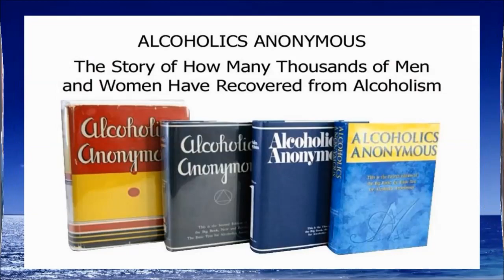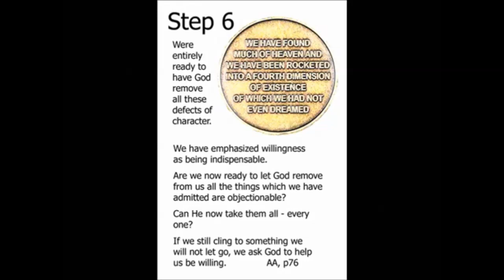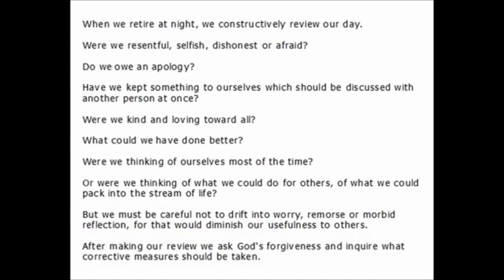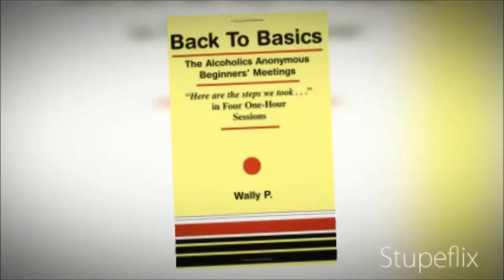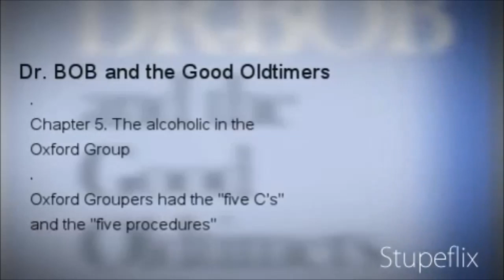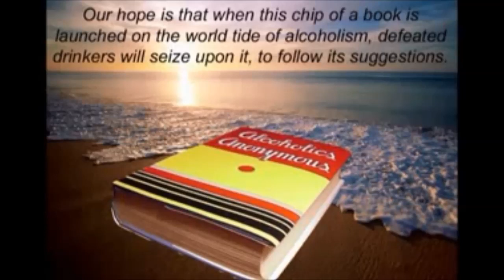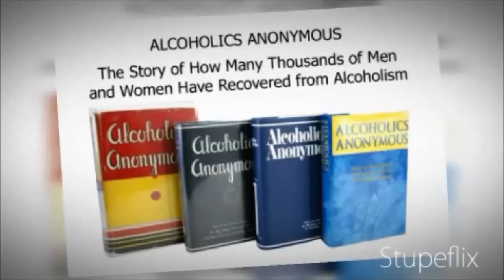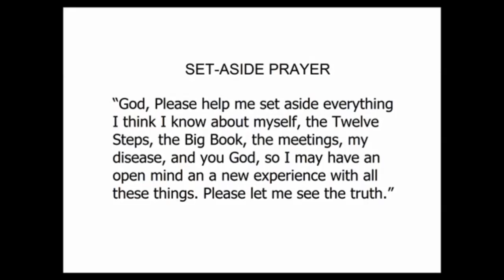Alcoholics Anonymous #2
Alcoholics Anonymous,
Chapter 5,
How it works,
AA,
Dr Bob,
Bill W,
Big Book,
12 Steps,
RECOVERED,
Powerless,
1st Step Experience,
Craving,
Desire,
Real Alcoholic,
Easy Does It,
4 Absolutes,
Honesty,
Purity,
Unselfishness,
Love,
Keep Coming Back,
Clarence Snyder,
AA Cleveland,
Akron Ohio,
Founders',
Serenity,
Amazing Grace,
The Doctor's Opinion,
Dr Silkworth,
drunk,
sober,
How it works,
Big Book,
12 Steps,
1st Step Experience,
Alcoholic,
Easy Does it,
Absolutes,
aa meetings,
sobriety,
aa speaker,
oxford group,
miracle,
peace,
serenity,
fellowship,